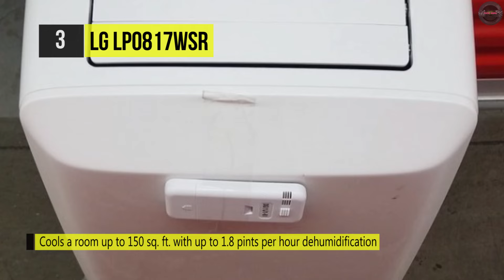BEST 4: Portable Air Conditioner 2019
Top 4 Portable Air Conditioner 2019
1 . LG LP1215GXR
2 . Whynter ARC-14S
3 . LG LP0817WSR
4 . Honeywell MN10CESWW

 If your home, office, or workshop doesn't currently have a central AC system, a hot summer can make it unbearably uncomfortable, and window-mounted units are both difficult to install and restricted to a single room. Fortunately, it's easy to move one of these portable air conditioners anywhere you like in order to keep cool. Note that they still need access to a window to evacuate warm air.

Hey, what’s good! Welcome to Tech Guru! On this channel, you can expect videos related to tech product reviews and much more every day. Thank you for stopping by!

Well, our team do guarantee that each video will be worth watching and they are some of the most visually captivating and interesting tech videos a person could watch. There’s always going to be something fresh, useful or entertaining to watch. We do specialise in making videos that are crispy clear. Just when you think, there’s no way a tech channel could distinguish itself from the hundreds or thousands of tech channels already trying to make names for themselves on YouTube, you discover, Tech Guru!

Though not quite as popular as the channels, this channel is well on it’s way to establishing itself as a top-tier tech review destination. Tech Guru reviews the latest products and services across all carriers and platforms, giving users the resources needed to research, compare prices, and shop from those providers that fit their needs. This channel is your number one stop for checking out tech product reviews. As we are doing research 10-15 hrs for every product so you can be quite sure about the effectiveness of our reviews.